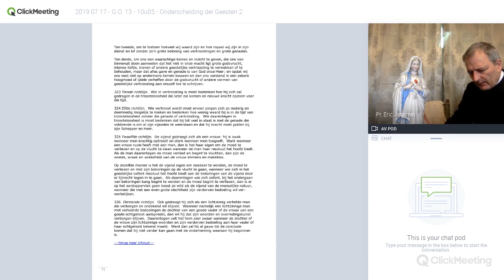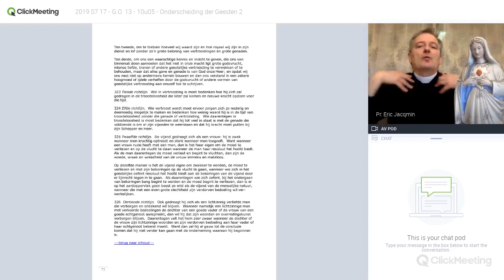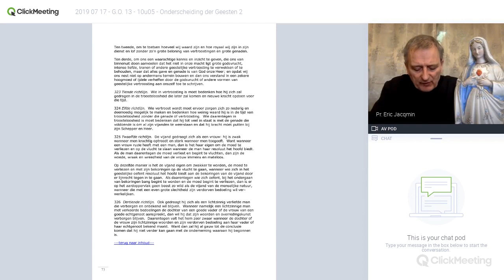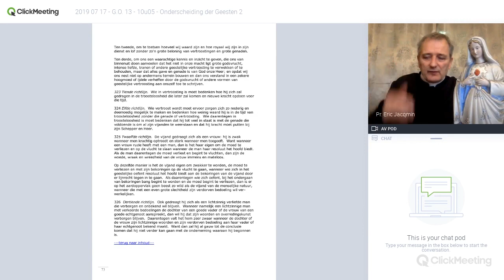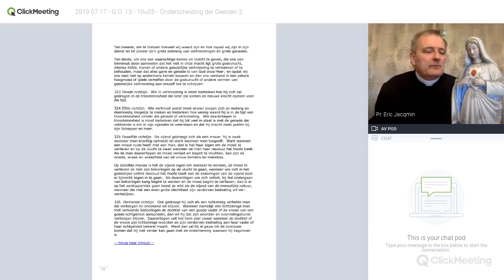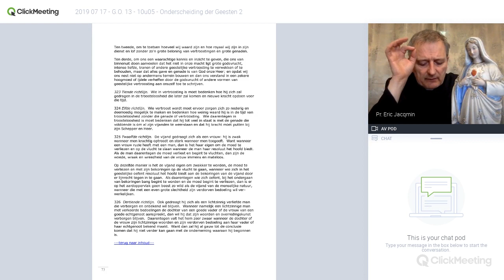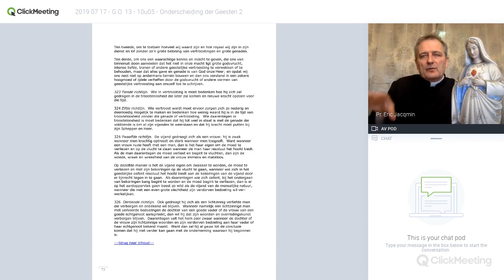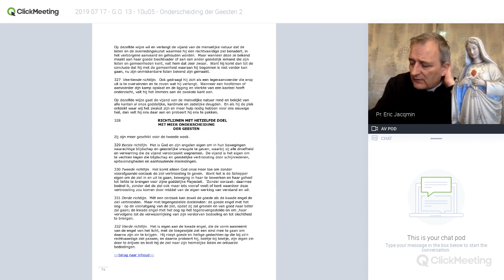2019 07 17 - G.O. 13 - 10u05 - Onderscheiding der Geesten (2)